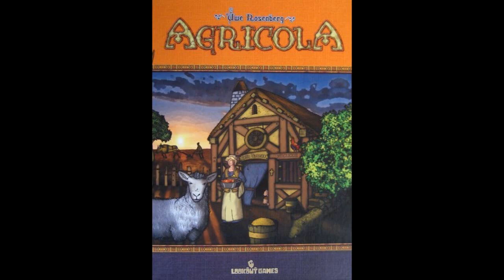BOARD GAME SONG! "I've played everything"